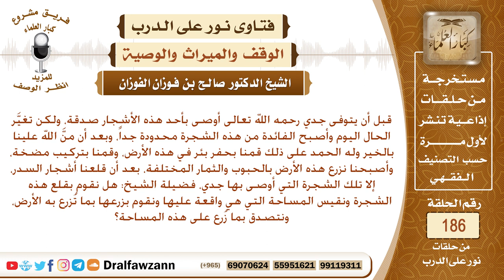أوصى جدي بثمار شجرة معينة صدقة للناس، فهل يجوز لنا قلعها، وزراعة مثلها في أرض أخرى؟ الشيخ الفوزان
نص السؤال: إنَّ لدينا أرضاً تسقى على سيول الأمطار على عهد جدي، أي: قبل ثلاثين عاماً أو أكثر، ولم يكن بتلك الأرض سوى أشجار السدر، وقد كانت هذه الأشجار ذو فائدة كبيرة في ذلك الوقت، فقد كانت فروعها تستخدم في سقف البيوت، وأوراقها في طعم المواشي، وثمرها الذي يسمى الدوم للأكل، وقبل أن يتوفى جدي رحمه الله تعالى أوصى بأحد هذه الأشجار صدقة، وكما ذكرت فقد كانت لهذه الشجرة على عهد جدي فائدة، وبعد وفاته لمدة، ولكن تغيَّر الحال اليوم وأصبح الفائدة من هذه الشجرة محدودة جداً، وبعد أن منَّ الله علينا بالخير وله الحمد على ذلك قمنا بحفر بئر في هذه الأرض، وقمنا بتركيب مضخة، وأصبحنا نزرع هذه الأرض بالحبوب والثمار المختلفة، بعد أن قلعنا أشجار السدر، إلا تلك الشجرة التي أوصى بها جدي، فضيلة الشيخ: هل نقوم بقلع هذه الشجرة ونقيس المساحة التي هي واقعة عليها ونقوم بزرعها بما تُزرع به الأرض، ونتصدق بما زُرع على هذه المساحة، أو نزرع بدلاً منها أشجار البرتقال، ونتصدق بالثمر، هل يحق لنا أن نأخذ ما زرعناه في هذه المساحة مقابل ما نقوم به من الإشراف وإصلاح الأرض وسقياها؟ ولله الحمد نحن لسنا بحاجة ولكن نريد الإيضاح؟
السيرة الذاتية :
للاشتراك في قناة الشيخ صالح الفوزان

رئيس الفريق
لمشروع كبار العلماء